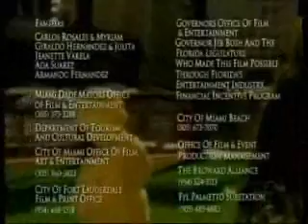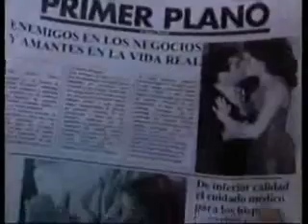Acorralada Capitulo 81 (part 5) Telenovela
Acorralada Capitulo 81 (part 5) Telenovela with Alejandra Lazcano y David Zepeda y Sonya Smith y Mariana Torres y William Levy